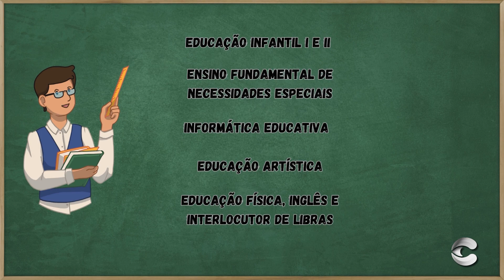TV Câmara Informa 29/10/2024 - Bloco 1